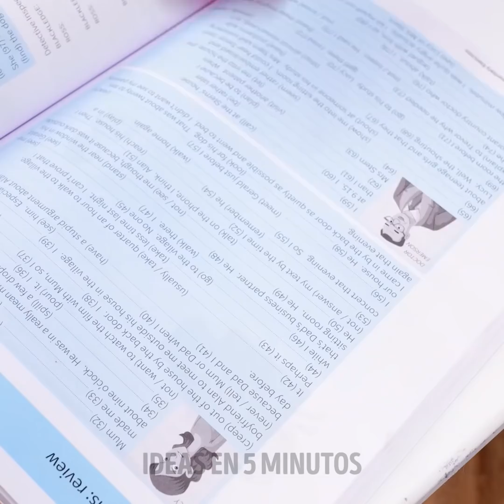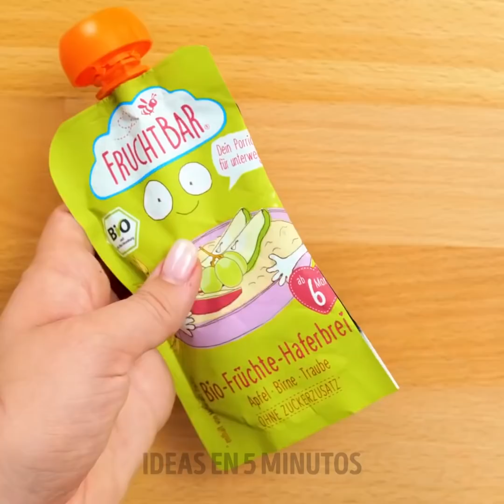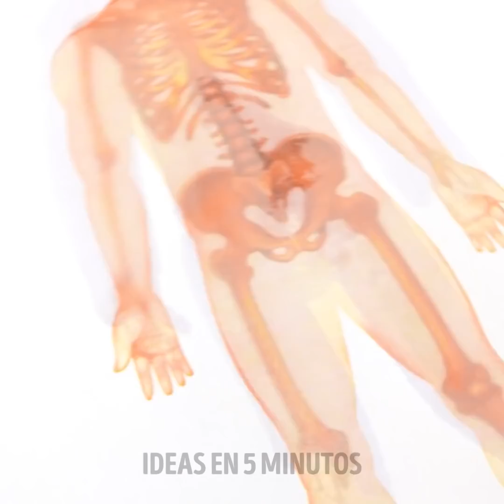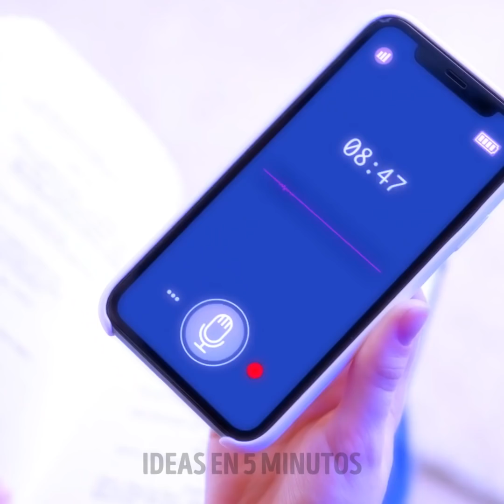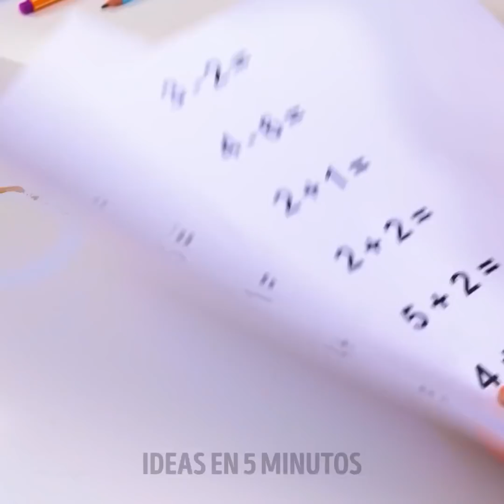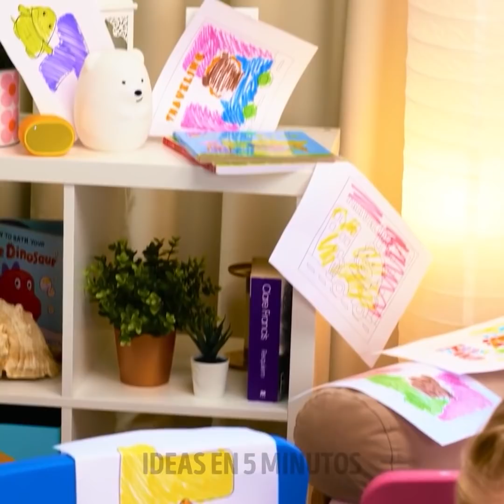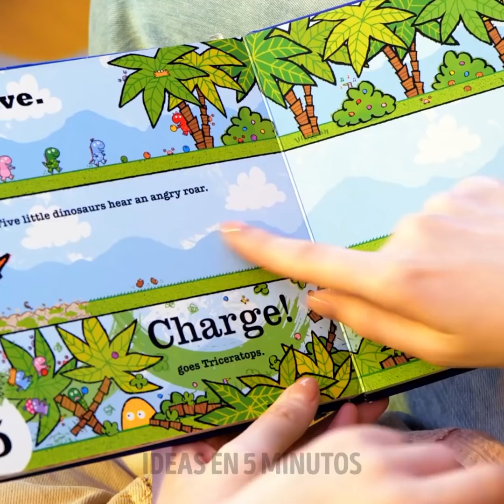TRUCOS GENIALES PARA PADRES || LAS MEJORES IDEAS DE BRICOLAJE PARA PADRES ASTUTOS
¡Hola, mamás y papás inteligentes! ¡Preparamos esta gran compilación para padres con los mejores trucos y manualidades para hacerte la vida más fácil! En este video, encontrarás muchas recetas simples para tu familia. La mayoría de estas recetas son muy fáciles de cocinar e incluso tus hijos pueden prepararlas. Pon algunas bayas y frutas en un paquete pequeño de yogur, ponle una paleta y congela todo. Obtendrás una versión saludable de helado con una sorpresa adentro ;) Si a tus hijos les encanta probar cosas nuevas, déjalos cocinar contigo. Puedes hacer un pastel de sandía súper simple y agregar diferentes frutas, bayas y un jarabe encima. ¡Deja que tus hijos se sientan como si estuvieran participando en un programa de cocina popular y ayúdalos a aumentar su creatividad y sus habilidades culinarias!
Sigue mirando para encontrar muchas ideas y trucos de bricolaje para hacer que tu vida de padre sea más fácil;)

MARCAS DE TIEMPO:
00:01 - Trucos con leche y sandía
00:26 - Gusanos de gelatina caseros
02:02 - Cómo enseñarle a tu hijo sobre higiene personal
02:15 - Juguete con globos de bricolaje